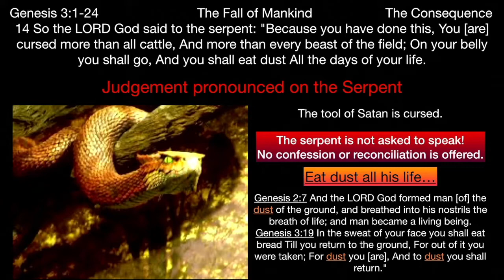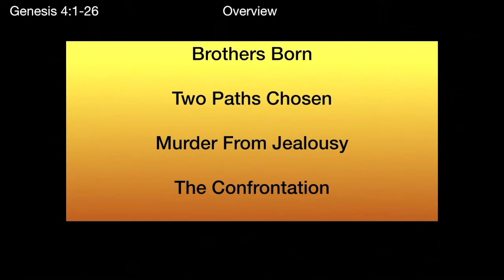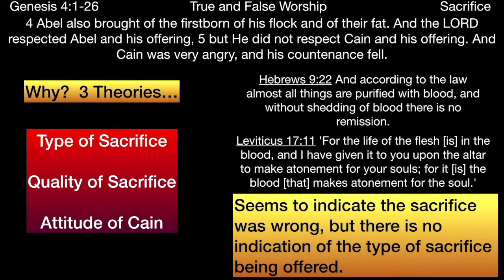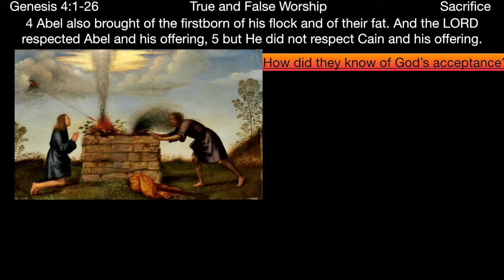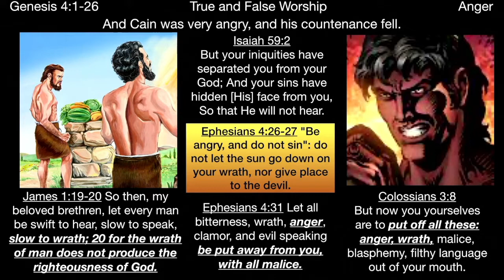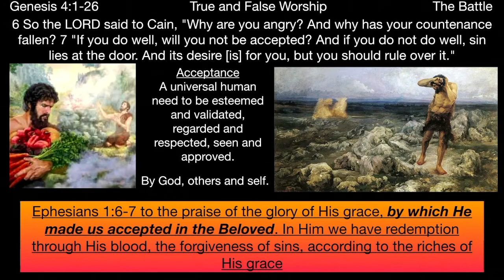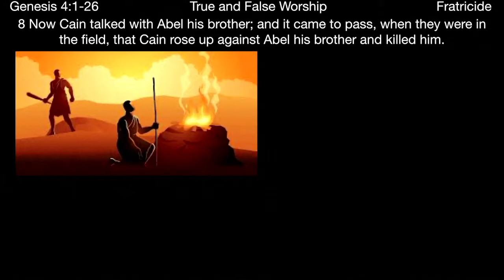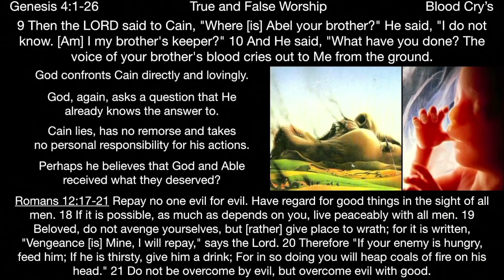** Genesis 4:1-26 - True and False Worship ** | Grace Bible Fellowship Monmouth County | Sermons